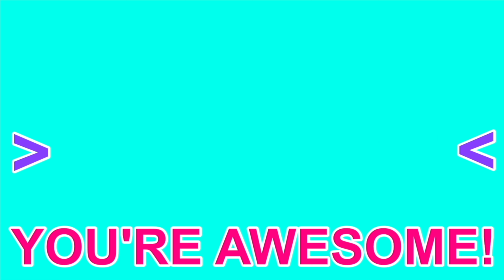What is a Blizzard?